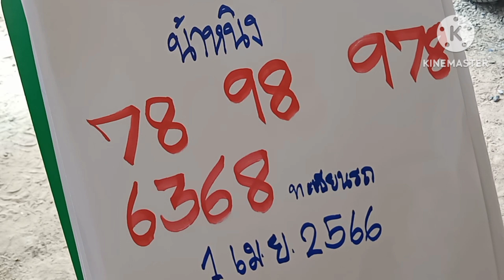ฮือฮา!!!มั่นใจล้าน%ได้เนื้อแดงจื่งคื่งเลข3โตไปไสบ่รอดงวด1เม.ย66น้าหนิง